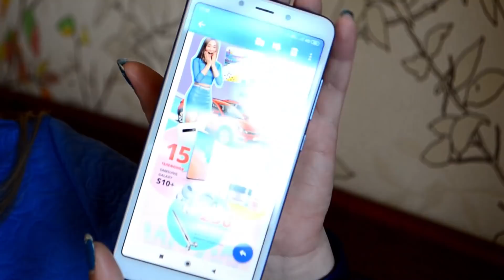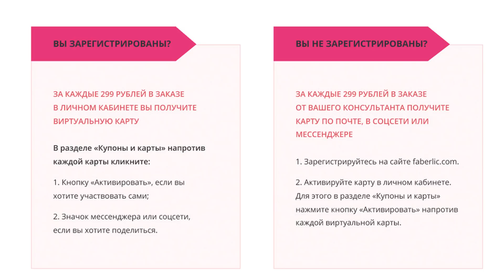ФАБЕРЛИК КОРЕЙСКИЕ НОВИНКИ и ДРУГИЕ ВКУСНЯШКИ ! 6/2019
Регистрация с выгодой в Фаберлик !
Если у вас возникло желание меня поблагодарить или подарить подарок на праздник, то милости просим, мне будет очень приятно ) ЯнДеньги